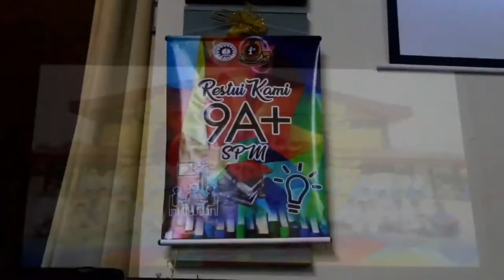MRSM MUSHA- ROYAL RETRO NIGHT 2017 -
SPM CANDIDATES 2K17
Batch Royal Millenium 00'

This is the last dinner for the batch at the Great Budiman Hall of MRSM Muadzam Shah .